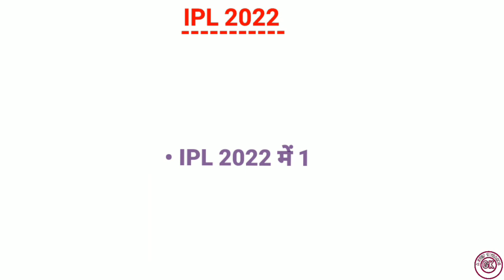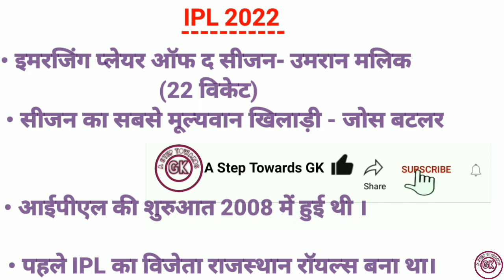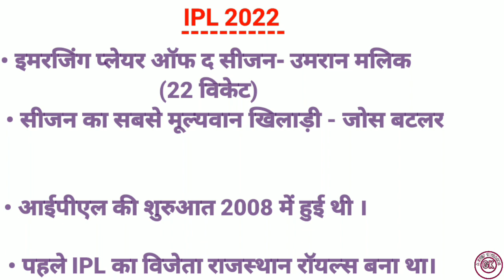IPL 2022 || IPL का 15वां संस्करण || A Step Towards GK